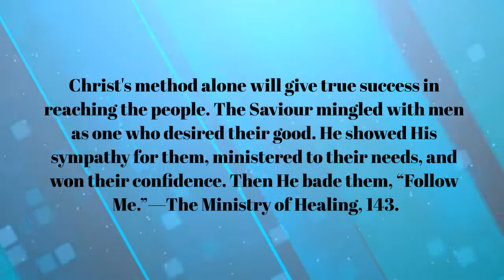A Solemn Appeal To My Dear Conservative & Liberal Adventists, This appeal is for Myself Too!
Hi and welcome to this channel if you are new! I pray that you find peace, love, and comfort in this channel every time you visit.  I had the huge conviction to share this important appeal, particularly to my dear SDA friends. This appeal is also for me too! However, this appeal applies also to those of other faiths as well. Poetry of Love Media thanks all for your love, prayers, and support and we seek to deliver Christ-centered content to your screen! God bless you.